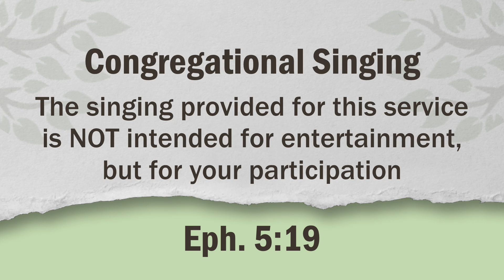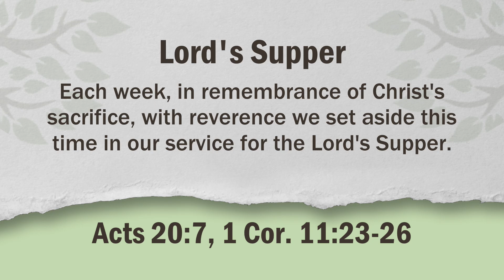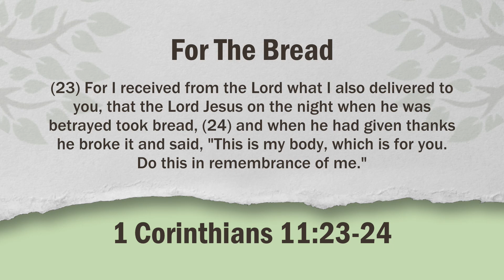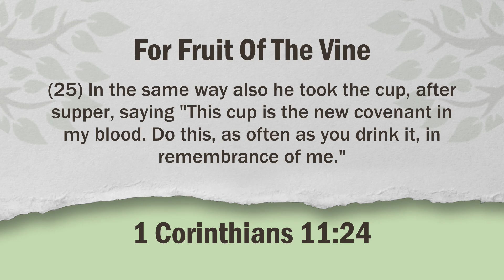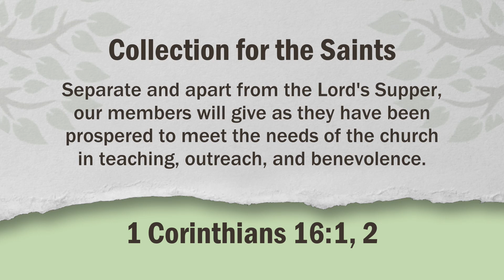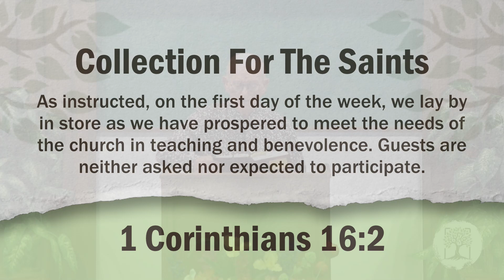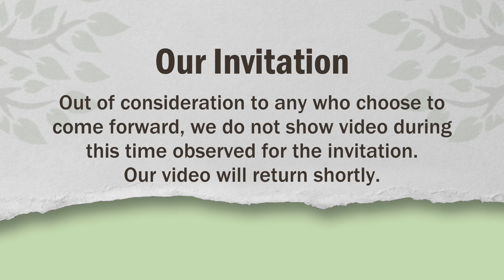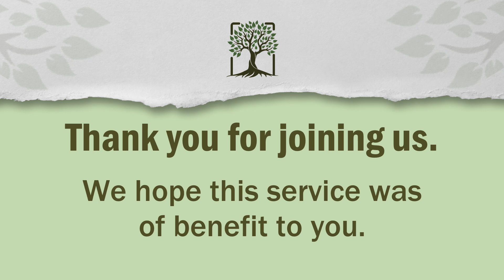Great Truths Found In Scripture | Sun. Morning Lesson | July 07, 2024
Minister: Donald Gelles
 Lesson Title: Great Truths Found In Scripture